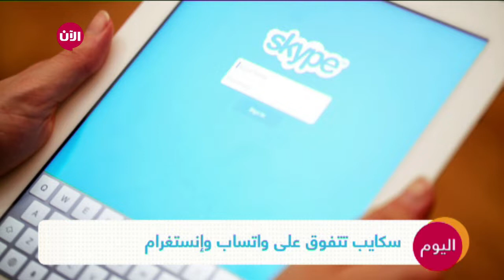سكايب تتفوق على واتساب وإنستغرام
أطلقت شركة مايكروسوفت ميزة جديدة ضمن تطبيق التراسل التابع لها، سكايب، تسمح بإضافة حتى 50 شخصًا إلى المكالمات الصوتية والمرئية، بعد أن كانت الميزة تخضع للاختبار على مدى الأسابيع الماضية.

وبفضل هذا الدعم الموسع , أصبح سكايب متفوقا على عدد من تطبيقات التراسل الفوري الشائعة الأخرى، مثل واتساب وغوغل هانج آوتس وإنستغرام، التي لا تسمح بهذا العدد من المشاركين في المكالمات الصوتية أو المرئية.

وقالت الشركة في منشور على مدونة سكايب: "بدءاً من اليوم، تُضاعف سكايب عدد الأشخاص الذين يمكن أن يكونوا معًا في مكالمة فيديو أو صوت جماعية". وأضافت: "يمكنك الآن الاتصال والتواصل مع ما يصل إلى 50 شخصًا في مكالمة، كل ذلك في مرة واحدة".

وقالت مايكروسوفت في منشورها: "مع زيادة عدد المشاركين، قمنا أيضًا بإجراء بعض التغييرات على كيفية بدء هذه المكالمات الكبيرة. أضفنا إشعارًا لاستبدال الرنين كإعداد افتراضي، مما يسمح لكل عضو في المجموعة بتلقي اتصال ping سريع للانضمام إلى المكالمة".

وأكدت الشركة أن هذه الإشعارات هي طريقة بسيطة وغير مزعجة للحصول على المكالمات والاجتماعات (سواء كانت بين العائلة أو الأصدقاء أو ضيوف البودكاست أو زملاء العمل).

وكانت مايكروسوفت قد بدأت اختبار هذه الميزة في شهر آذار/مارس الماضي، ولكنها اليوم أصبحت متاحة لجميع مستخدمي سكايب حول العالم.

هذا، وتتوفر المكالمات الجماعية في النسخة الأحدث من برنامج سكايب على مختلف المنصات، بما في ذلك أجهزة سطح المكتب لنظامي ويندوز وماك أو إس، وهواتف أندرويد وآيفون، وحواسب أندرويد وآيباد اللوحية.

يُشار إلى أن إطلاق هذه الميزة يأتي بعد أقل من شهر من إطلاق نسخة معاد تجديدها من تطبيق سكايب للويب مع مجموعة كبيرة من المزايا الجديدة، والتي تقدم خدمات الاتصال المرئي عالي الدقة، ولوحة تنبيهات بتصميم جديد، ومعرض وسائط جديد، إضافةً إلى مزايا أخرى.